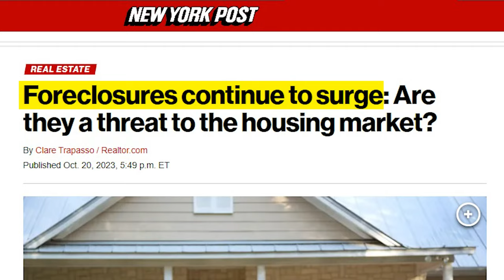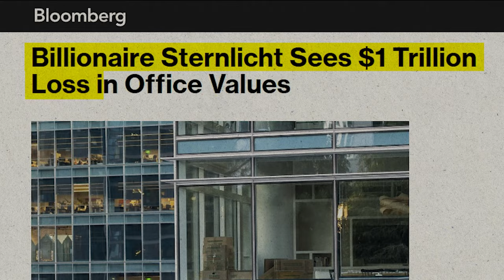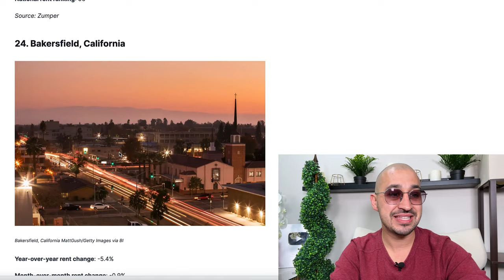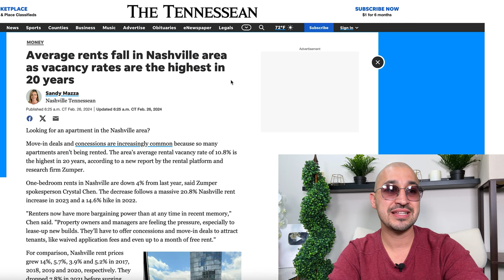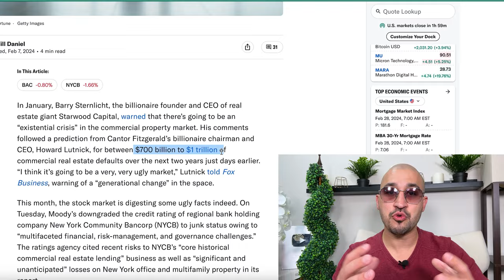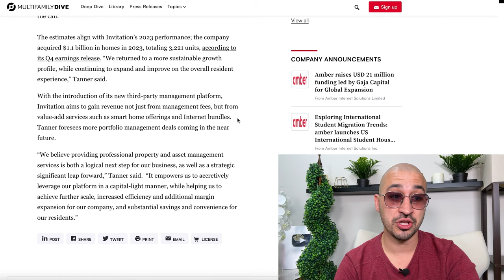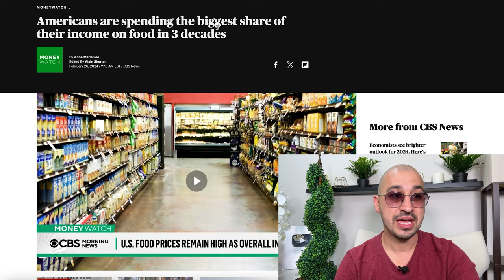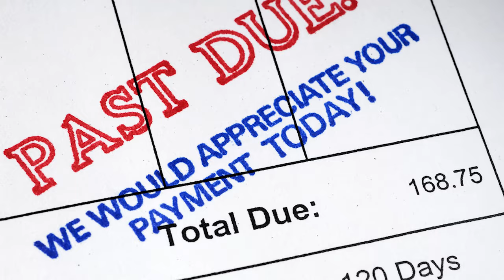It Started: The Plan To RUGPULL 12,000,000 U.S Landlords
💥 A Reckoning is Coming To Housing That Almost No One is Ready For 💥